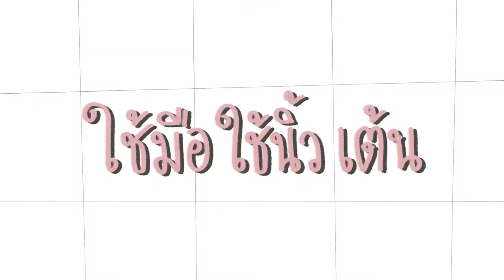🇰🇷 5 พฤติกรรมเมื่อ “ติ่งเกาหลี” ได้ยินเพลงเกาหลีข้างนอก 🚕 | nusyeon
มาแชร์พฤติกรรมต่างๆที่ ติ่งเกาหลี อาจทำ ตอนได้ยิน เพลงเกาหลี ข้างนอก